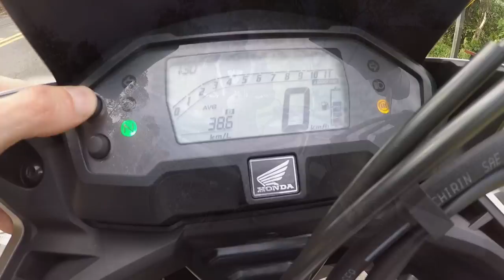TEST RIDE HONDA XRE 190 ABS - COMPLETO moto sem roteiro encara tudo - Durvalcareca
Fala feeelhos aquele TEST RIDE de verdade e completo com a XRE 190 ABS, fui de A a Z com a moto encarando diversas situações, assiste que está luxo.

Quero agradecer a Honda pela oportunidade, confiança e principalmente ceder a motocicleta para o vídeo.